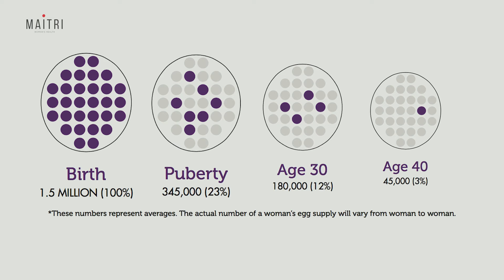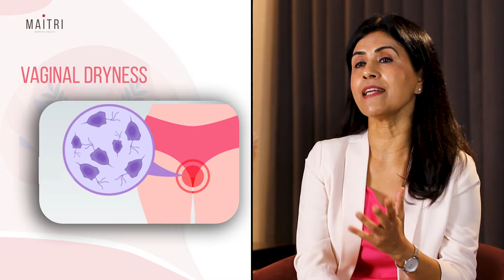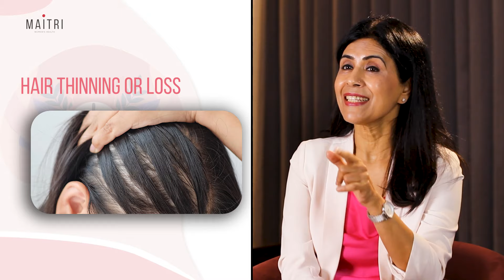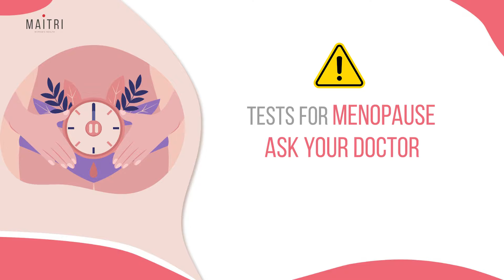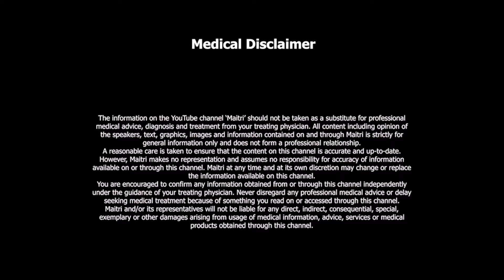What is Menopause?| Dr. Anjali Kumar | Maitri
Feeling confused about hot flashes, mood swings, and menopause in general?
You're not alone! Today we are breaking it down simply, covering what it is, why it happens, and what to expect at each stage.

Whether you're noticing subtle hormonal shifts or nearing the culmination of your menopausal journey, this video dives deep into the complexities of this natural transition.

Of course, individual experiences vary, so we'll unveil the full spectrum of symptoms, encompassing both the well-known and the less frequently discussed, ensuring you feel informed and prepared. Remember, you're not alone in this journey.

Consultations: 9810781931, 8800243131